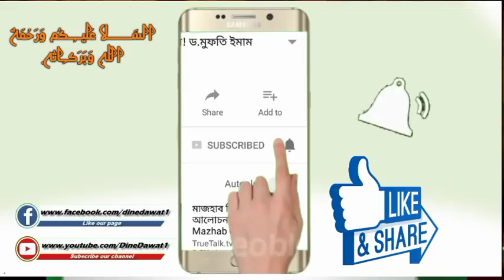শবেকদর এর রাতের কোনো নামাজ বা বিশেষ আমল সম্পর্কে জানুন বিস্তারিত